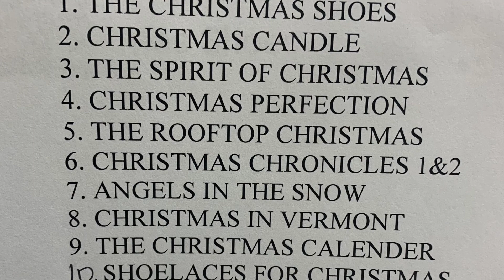Christmas Movies | My Top 10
Hi Friends,
Welcome to my top 10 Christmas movies video. I’m sharing my favorites that you can watch with your family!   Let me know if you have a favorite or it watch one of mine.  Thank you all so much! ❤️Tina

My linktree